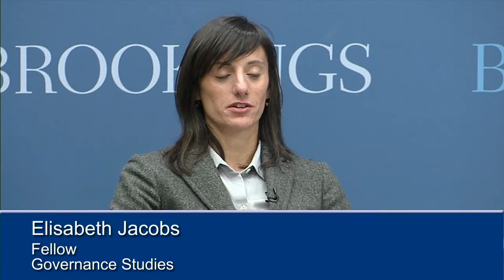Germany's Long-Range View on Labor Policy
Elisabeth Jacobs, Fellow, Brookings:  In contrast to the U.S., Germany has developed long-range labor policies that helped the country fare better during its recession.   During tough times, German employees have more economic security, and German employers get to retain valuable workers.